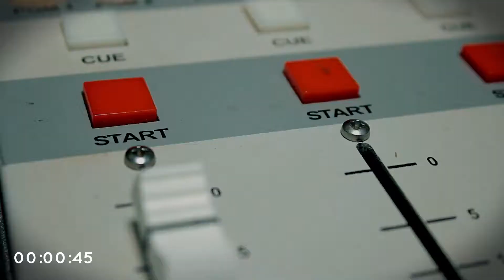Ô Canada - Terre de nos radios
En 1 petite minute, apprenez à mieux connaître le mouvement de la radio communautaire en français dans les communautés francophones minoritaires au Canada.

Sauriez-vous dire quand l'ARC du Canada a été fondée? Quelles furent les 2 premières radios en opération? Combien d'auditeurs potentielles rejoignent-elles toutes ensemble?

Les réponses sont toutes là. Bon visionnement!